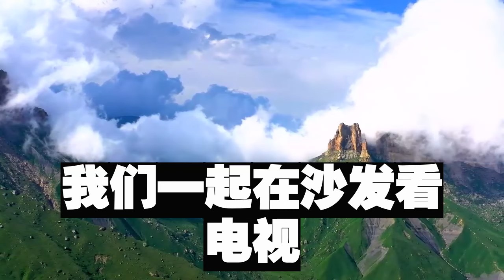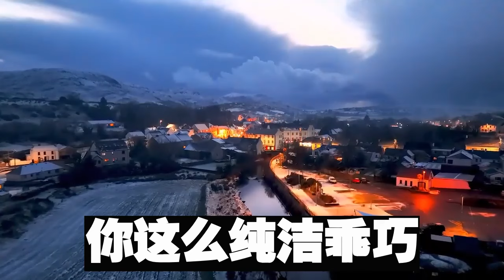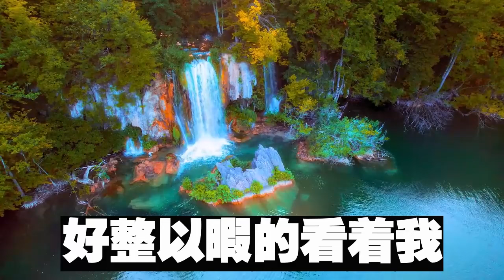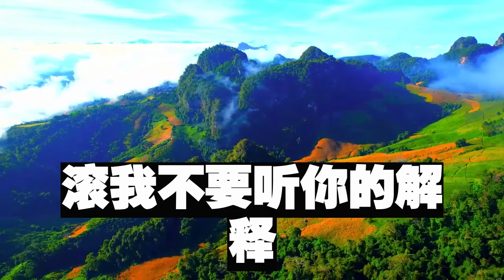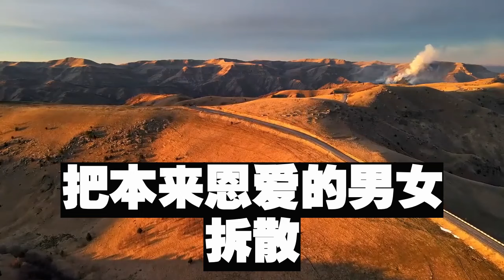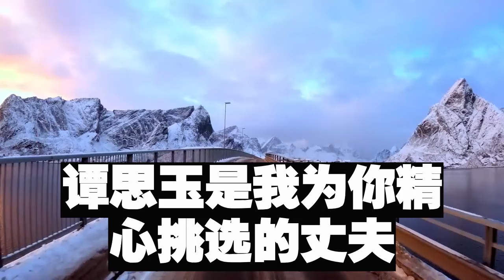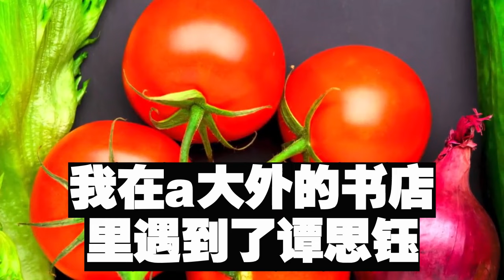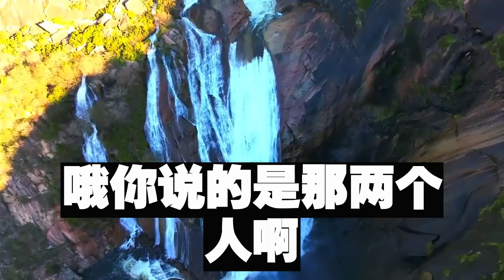綠茶揚言要搶走我男友，3個月後 她挽著男友的手，逼我跪下磕倆頭求她，她就考慮把男友還我，我笑出聲祝她們幸福，隔天綠茶跪門前求我救她